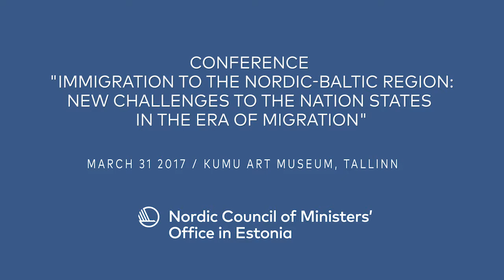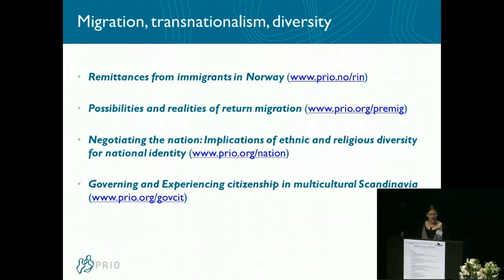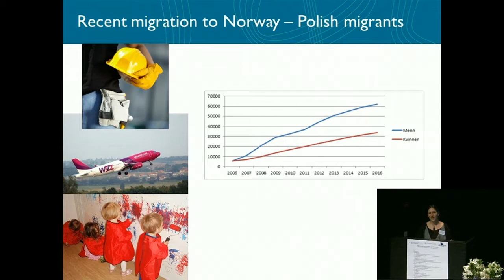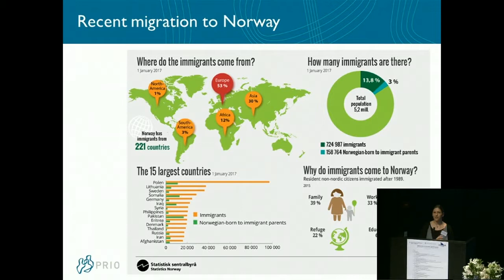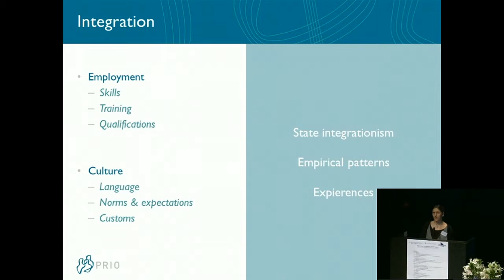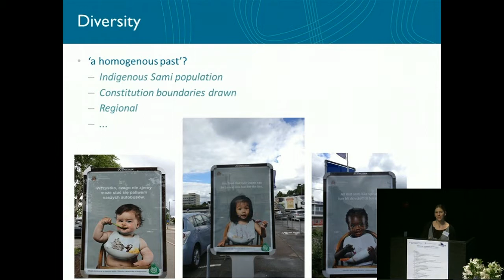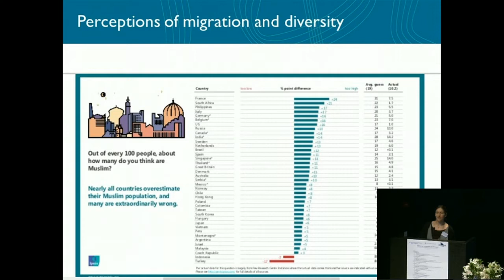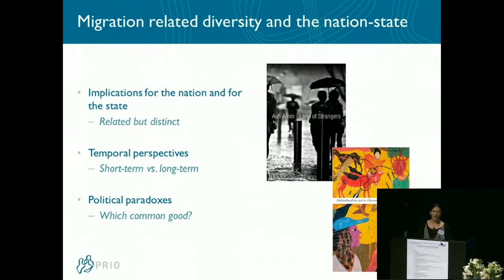Marta Bivand Erdal sissrändest ja lõimumisest Norras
PRIO vanemteadur Marta Bivand Erdal:  "Hiljutine sisseränne Norrasse: lõimumine, mitmekesisus ning mõjud riigile ja rahvusele"

Konverents "Sisseränne Põhja- ja Baltimaadesse: rändeajastu väljakutsed rahvusriikidele"

31. märtsil 2017 Kumus, Tallinnas

Marta Bivand Erdal, Senior Researcher of the Peace Research Institute, Oslo (PRIO): "Recent migration to Norway: integration, diversity and implications for nation and state"

Conference "Immigration to the Nordic-Baltic region: new challenges for nation states in the age of migration"

March 31 2017, Kumu art museum, Tallinn